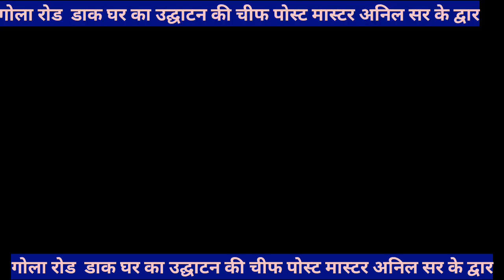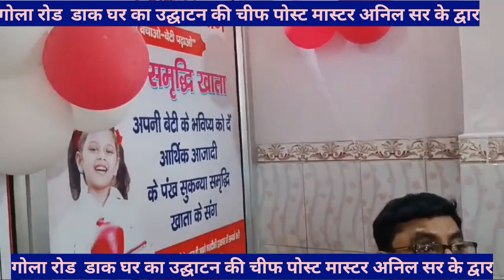गोला रोड ऊपर डाक घर का उद्घाटन की चीफ पोस्ट मास्टर अनिल सर के द्वार###पटना